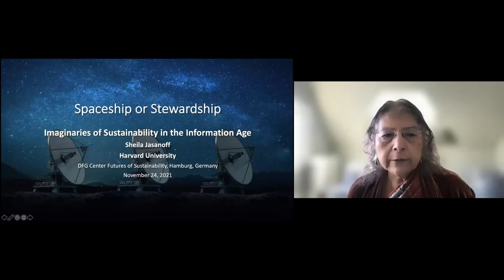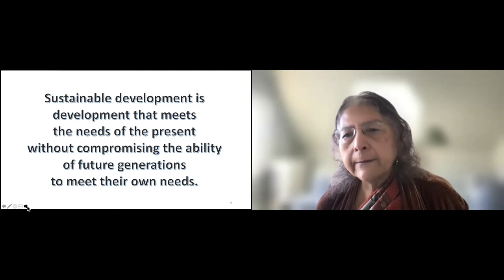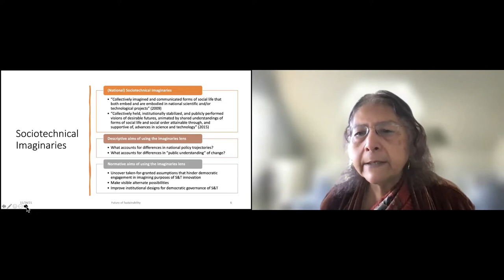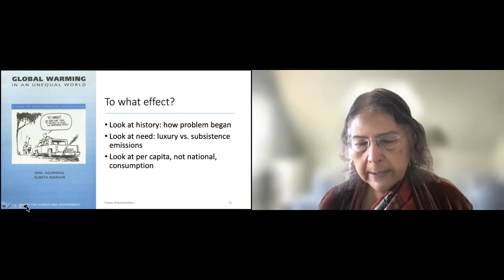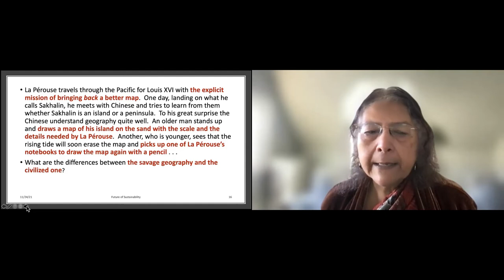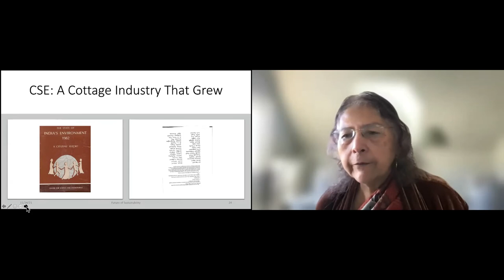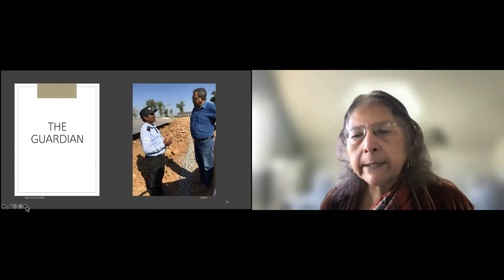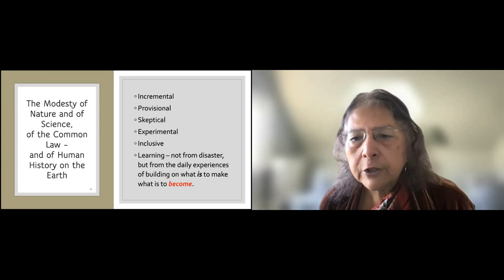Sheila Jasanoff: “Spaceship or Stewardship: Imaginaries of Sustainability in the Information Age”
Online Conference “Ruptures, Transformations, Continuities. Rethinking Infrastructures and Ecology”, 24-26 November 2021

24 November 2021, KOLLEG-LECTURE held as Keynote by Sheila Jasanoff (Harvard University, USA): “Spaceship or Stewardship: Imaginaries of Sustainability in the Information Age”

Online Konferenz „Ruptures, Transformations, Continuities. Rethinking Infrastructures and Ecology”, 24.-26. November 2021

24. November 2021, KOLLEG-LECTURE gehalten als Keynote von Sheila Jasanoff (Harvard University, USA): “Spaceship or Stewardship: Imaginaries of Sustainability in the Information Age”